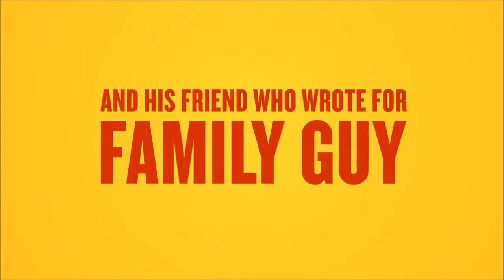Big Mouth Netflix Trailer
From the brains of Nick Kroll and Andrew Goldberg, Big Mouth is the new adult animation comedy show from Netflix that follows 2 boys (and their friends) as they hit puberty. Starring Nick Kroll, John Mulaney, Jessi Klein, Jason Mantzoukas, Jenny Slate, Fred Armisen, Maya Rudolph and Jordan Peele. Season one is on Netflix now!